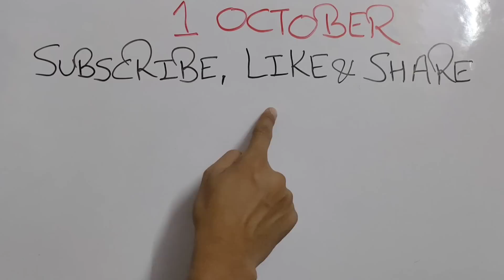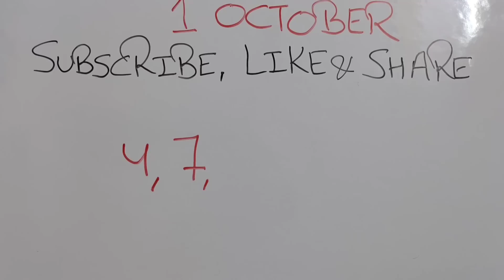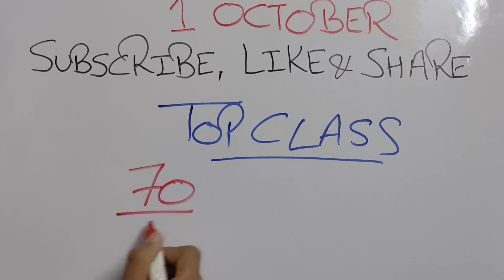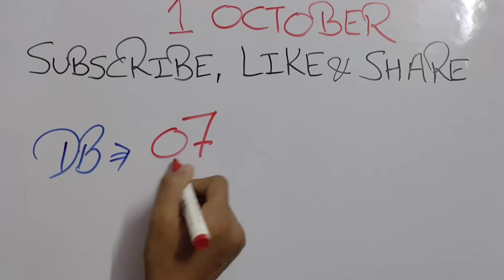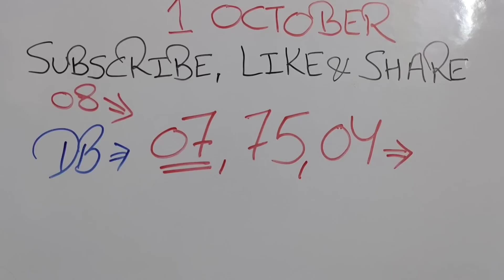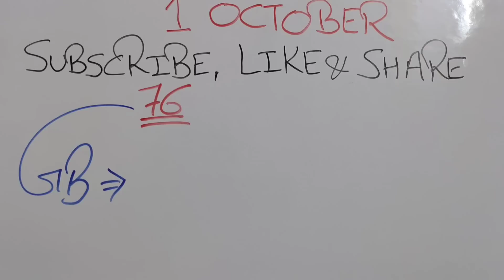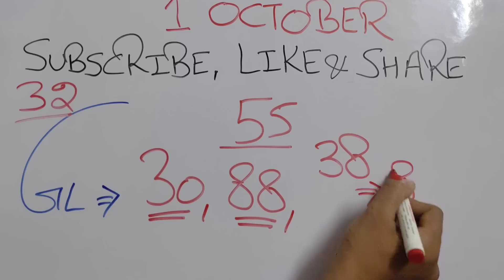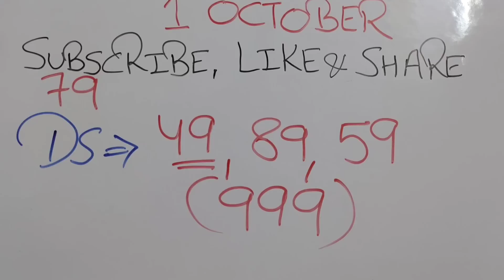October 1, 2022, सिंगल जोड़ी || आज की ट्रिक देखो || फायदा लो